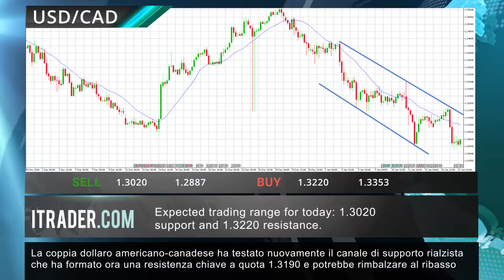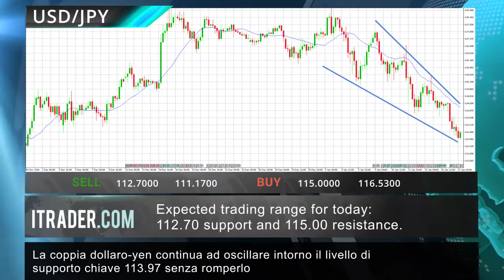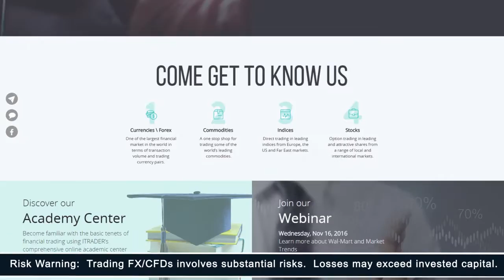ITRADER.COM - Revisione di mercato giornaliera_IT -19.01.17